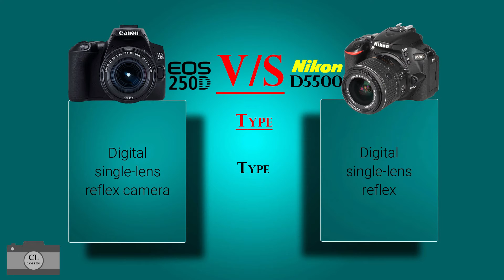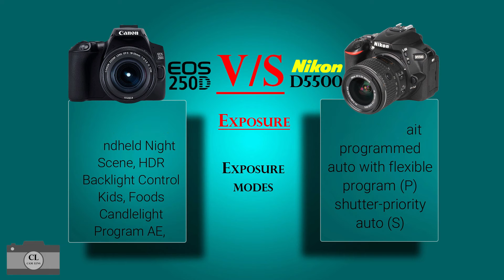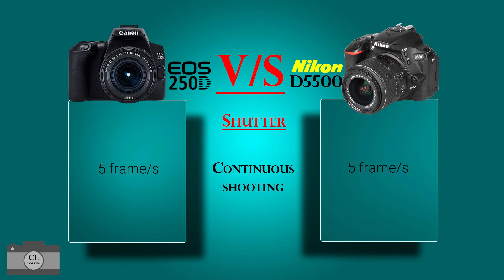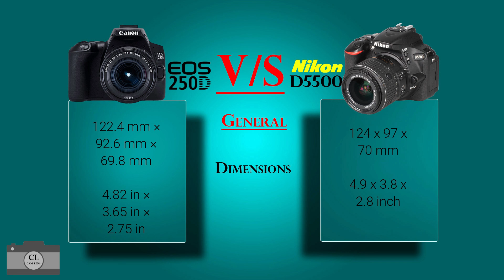Canon EOS 250D VS Nikon D5500